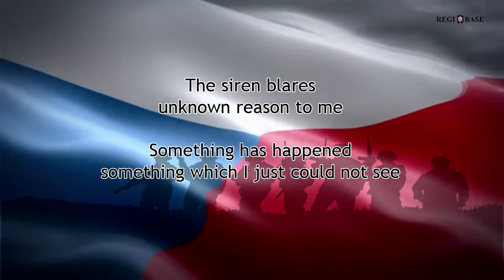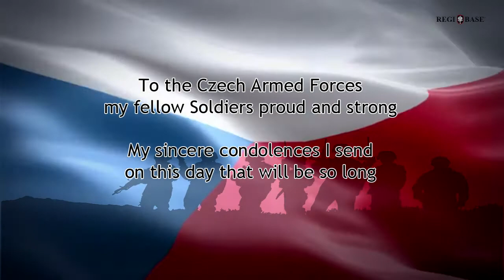CZECH FALLEN HEROES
Mezi bývalé vojáky, kterým se snaží REGI BASE pomáhat patří i americký válečný veterán. Eldridge Wayne. Searles, který žije již 18let v Klatovech a s českou manželkou má 2 děti.
Eldridge sloužil 11 let v armádě Spojených států amerických, nejdříve u ženistů a následně byl přiřazen k vojenské policii.
Byl nasazen několikrát v Perském zálivu a v operaci Desert Storm. Byl zraněn a později propuštěn s 20% invaliditou. Wayne píše básně, které zrcadlí jeho pocity a zkušenosti z válečných misí.
Báseň ,,Czech fallen heroes´´ je věnována čtyřem  padlým českým vojákům, kteří zahynuli po útoku sebevražedného atentátníka v afghánském Bagrámu, čet. Ivo Klusák, des. Libor Ligač, des. Jan Šenkýř, rtm. David Beneš. Tento čin se zapsal jako nejtragičtější v historii české armády, kdy později na následky zranění z onoho útoku zemřel i pátý český voják Rotmistr Jaroslav Lieskovan.